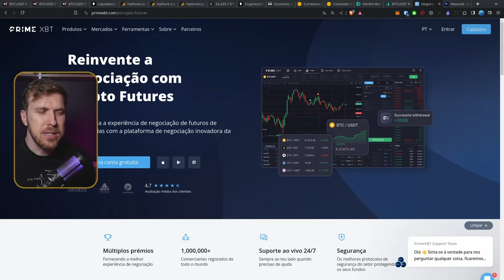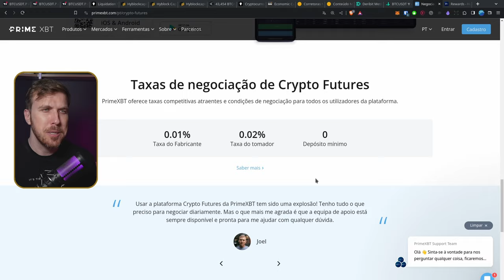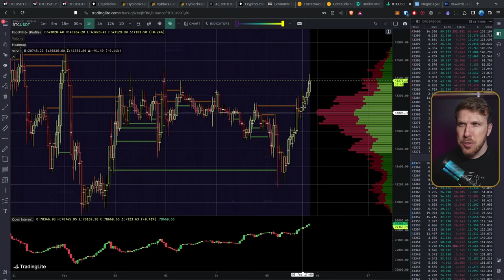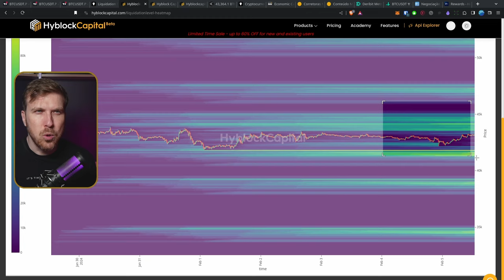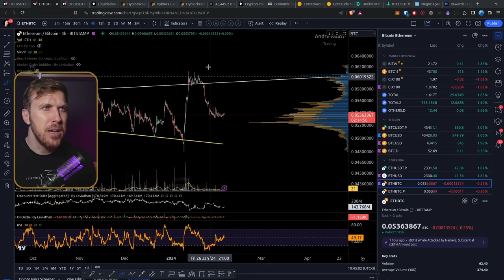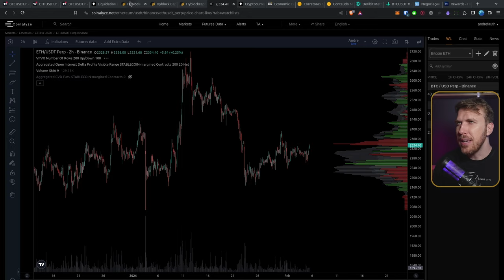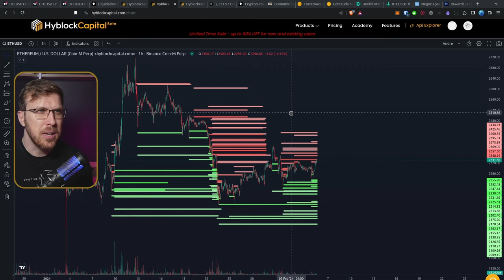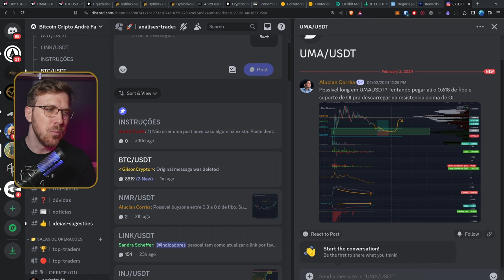O que o BITCOIN está fazendo? [Análise BTC e ETH]